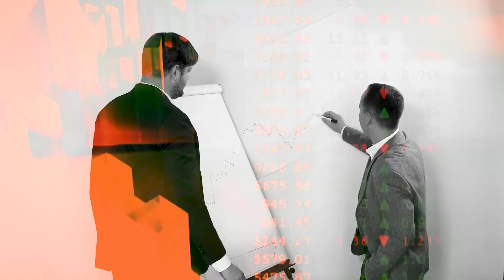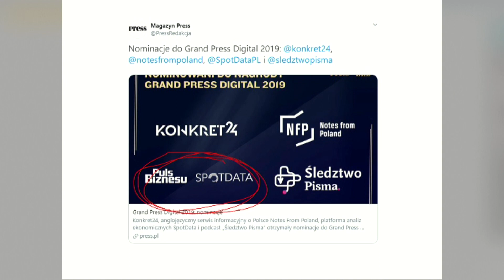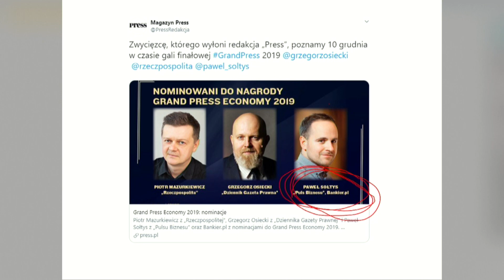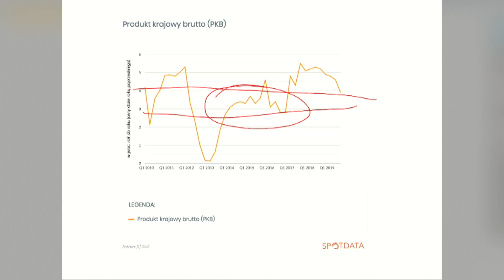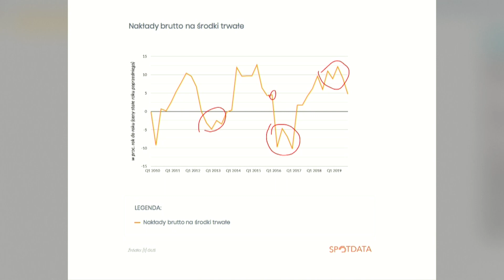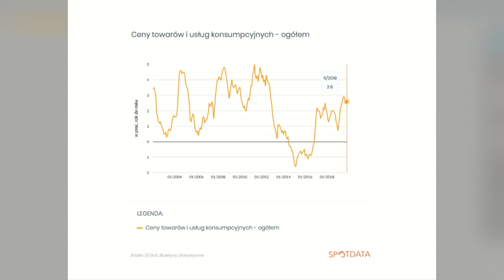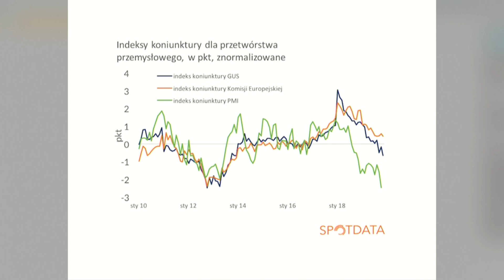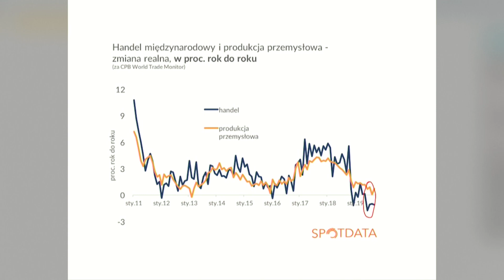Wartości DoDane: Smętny obraz polskiego PKB | Puls Biznesu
Najnowsze dane o wzroście gospodarczym były rozczarowujące. Roczne tempo wzrostu PKB spadło poniżej 4 proc., gorzej od prognoz wypadły nie tylko inwestycje, ale i gwiazda ostatnich kwartałów - konsumpcja.